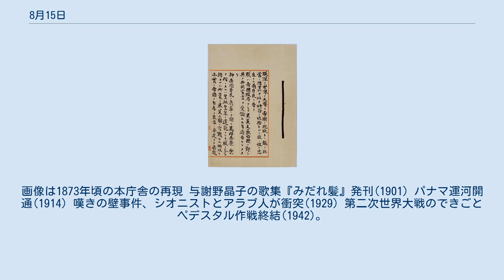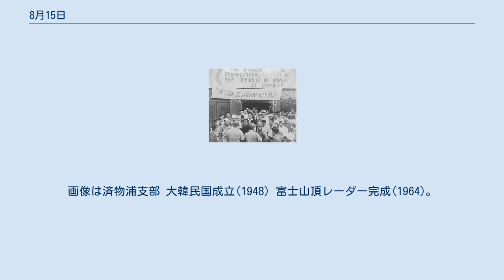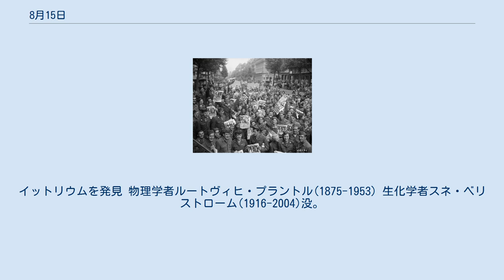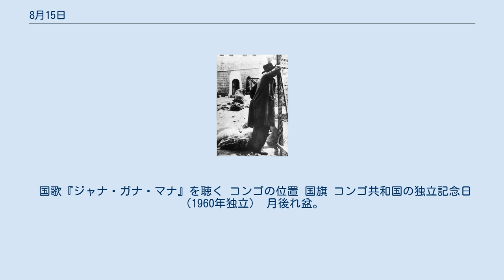8月15日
8月15日（はちがつじゅうごにち）は、グレゴリオ暦で年始から227日目（閏年では228日目）にあたり、年末まであと138日ある。
 マルカムがスコットランド王マクベスを討ち取る、ランファナンの戦い(1057) イグナチオ・デ・ロヨラ（左）、フランシスコ・ザビエル（右）ら7名、イエズス会を結成(1534)。
右画像の右部にイエズス会の印（IHS）が見える 薩英戦争(1863) 明治政府が北海道に開拓使を設置(1869)。
画像は1873年頃の本庁舎の再現 与謝野晶子の歌集『みだれ髪』発刊(1901) パナマ運河開通(1914) 嘆きの壁事件、シオニストとアラブ人が衝突(1929) 第二次世界大戦のできごと ペデスタル作戦終結(1942)。
画像はマルタ島へ入港するタンカー「オハイオ」、損傷が激しくこの後海没 日本の降伏を阻止しようとした宮城事件鎮圧(1945)。
画像は玉音盤 朝鮮建国準備委員会発足(1945)。
画像は済物浦支部 大韓民国成立(1948) 富士山頂レーダー完成(1964)。
画像は移設保存されたもの ウッドストック・フェスティバル開幕(1969) 地球外知的生命体探査で、特徴的な信号「Wow! シグナル」受信(1977) ペルー地震(2007) カブール陥落(2021) フランス皇帝、ナポレオン・ボナパルト(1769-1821)誕生。
右画像はダヴィッド画『アルプス越えのナポレオン』。
 詩人ウォルター・スコット(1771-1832)誕生。
 批評家トマス・ド・クインシー(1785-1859) 宗教家オーロビンド・ゴーシュ(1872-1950) 物理学者ルイ・ド・ブロイ(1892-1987)。
ド・ブロイ波を提唱 生化学者ゲルティー・コリ(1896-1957)。
炭水化物代謝を研究 物理学者レフ・テルミン(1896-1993)。
画像は楽器「テルミン」を演奏するレフ カトリック司祭、オスカル・ロメロ(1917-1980)。
エルサルバドルで貧民を擁護 西ローマ帝国初代皇帝、ホノリウス(384-423)没 ハンガリー王国初代国王、イシュトヴァーン1世(969または975-1038) 東ローマ帝国皇帝、アレクシオス1世コムネノス(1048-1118) 初の単独世界一周飛行などを成し遂げた飛行家ウィリー・ポスト(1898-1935)、墜落死 陸軍軍人阿南惟幾(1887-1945)、終戦日の未明に自刃 海軍軍人宇垣纏(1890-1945)、玉音放送後に特攻を行い没 陸軍軍人、石原莞爾(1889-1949)没 化学者ヨハン・ガドリン(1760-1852)。
イットリウムを発見 物理学者ルートヴィヒ・プラントル(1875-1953) 生化学者スネ・ベリストローム(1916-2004)没。
プロスタグランジンを発見 新印象派の画家、ポール・シニャック(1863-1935)没。
画像は『朝食』(1886-87) Lothar Wollehによるルネ・マグリットのポートレート 朴正煕の妻、陸英修(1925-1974)暗殺 バングラデシュ初代大統領、ムジブル・ラフマン(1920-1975) 大東亜戦争終結ノ詔書 日本の降伏を祝うパリの米兵 第二次世界大戦終結(1945)。
 玉音放送を聴く インドの独立記念日（1947年独立）。
画像は1937年のガンディー（右）とネルー。
 国歌『ジャナ・ガナ・マナ』を聴く コンゴの位置 国旗 コンゴ共和国の独立記念日（1960年独立） 月後れ盆。
画像は精霊馬 精霊流し 聖母の被昇天。
画像はルーベンス画